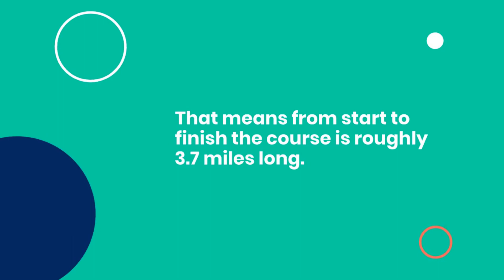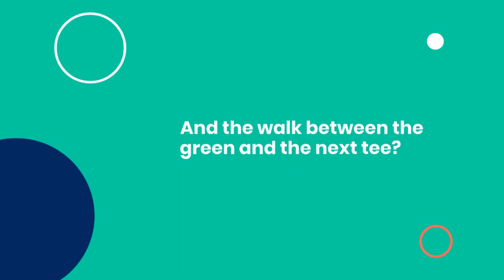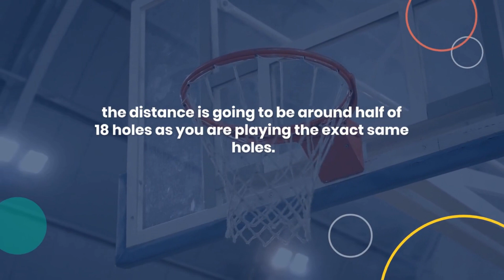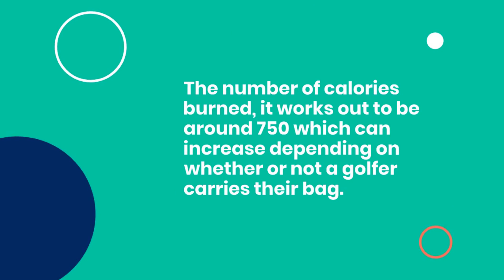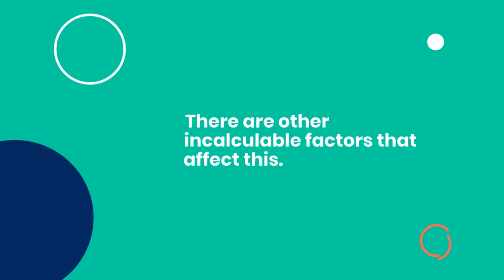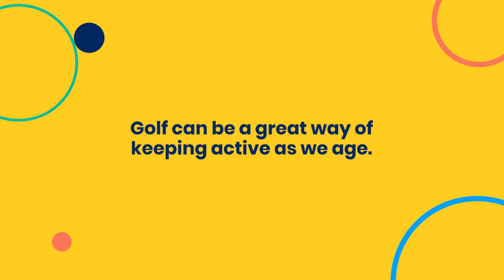How Far Do You Walk In A Round Of Golf?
How Far Do You Walk In A Round Of Golf? You'd probably be surprised just how far you walk when playing golf, even in a golf cart!